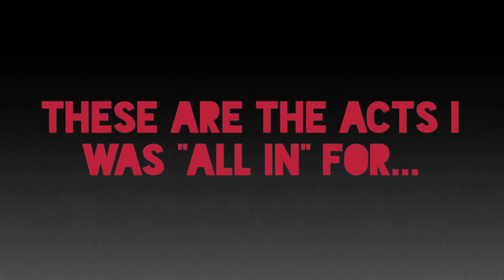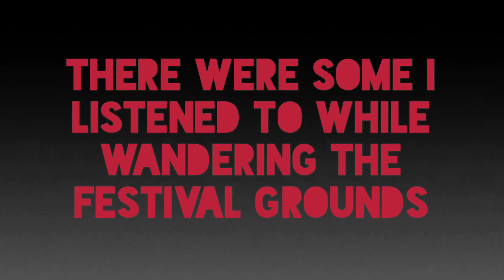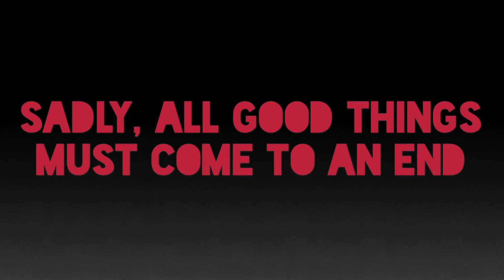The Damn Fool Network: P4K18d3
Acts I saw perform at day 3 of Pitchfork Music Festival 2018.